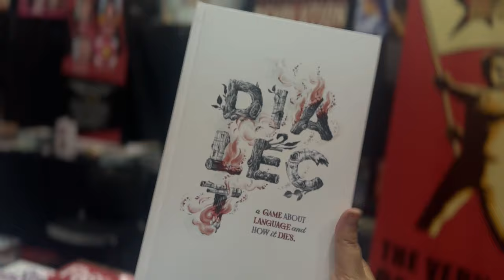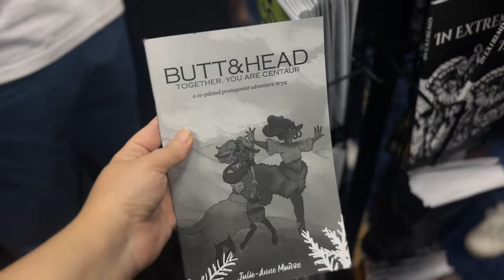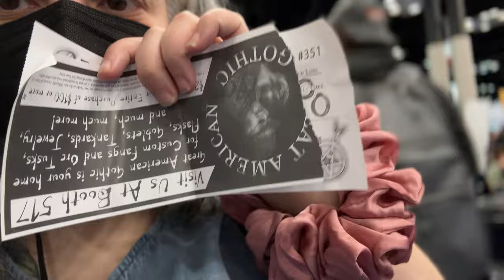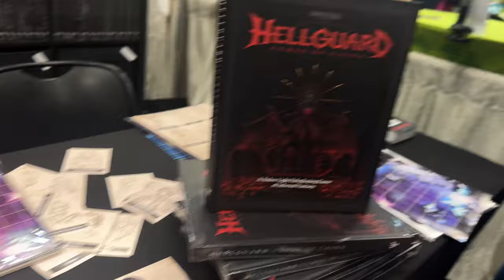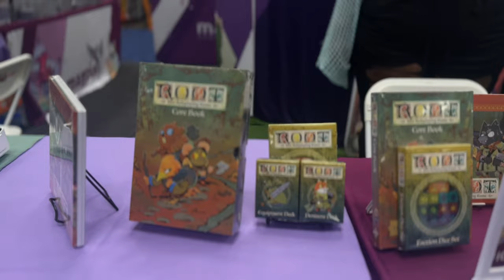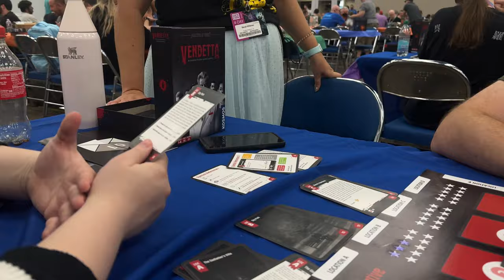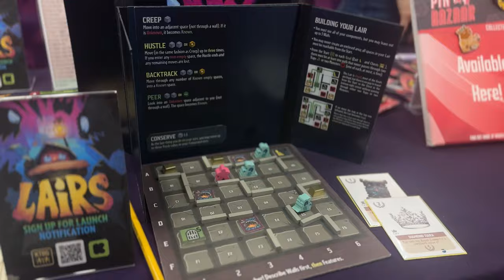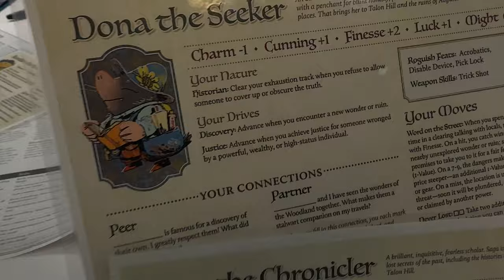Gen Con 2024 | Day 1